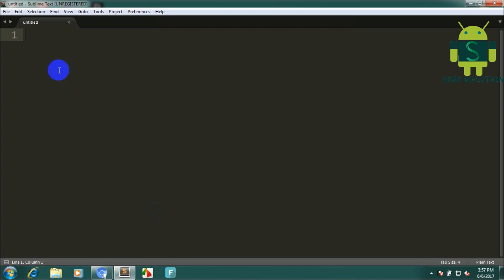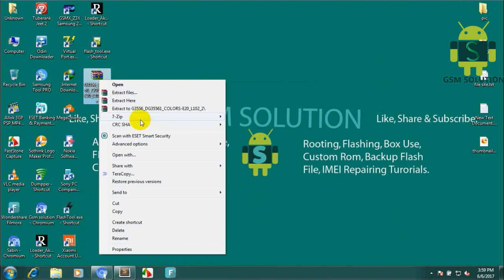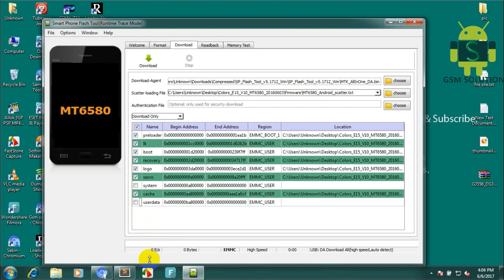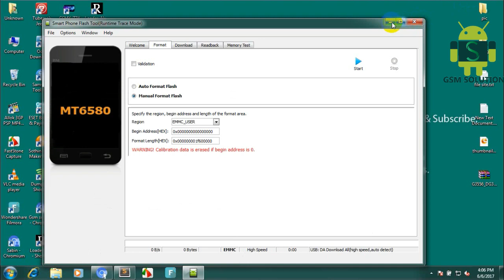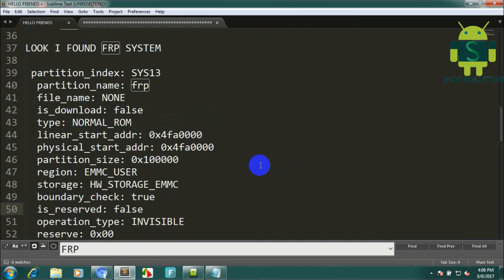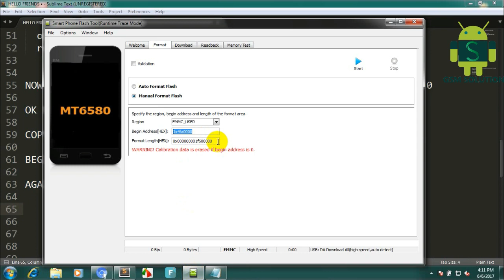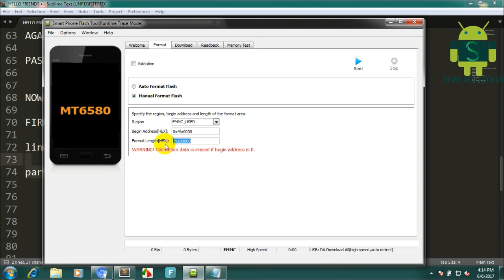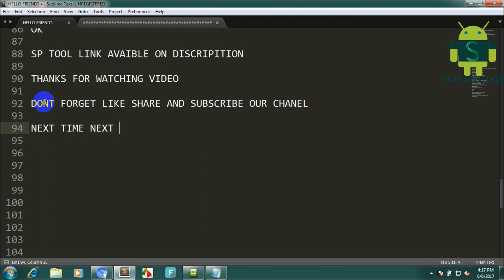All MTK CPU FRP LOCK REMOVE USED SP-FLASH TOOL & FIRMWARE